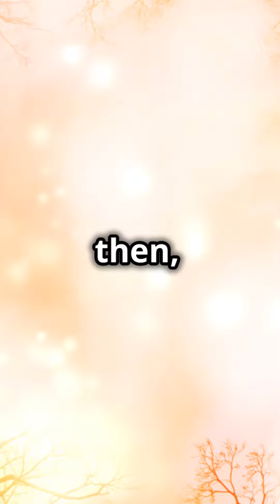The Lost Legend: Rediscovered through AI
When a legend loses his inspiration, he embarks on a journey to reignite his creative flame. Join us as we explore his trials and tribulations through various methods, culminating in a groundbreaking discovery: AI-generated images. Witness the turning point where artificial intelligence reawakens his passion, allowing him to reinvent his art and himself. This captivating story of revival through technology is a must-watch for anyone seeking inspiration and the magic of AI in the creative process.

Story by Oscar A.I